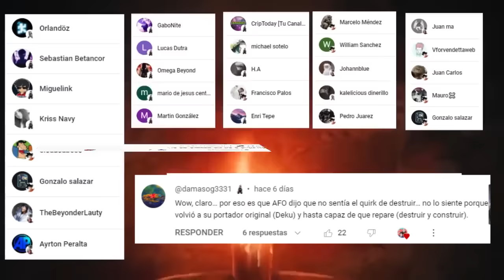💥 DEKU Se LEVANTA sin el ONE FOR ALL 🤯💪 La CLASE 1 A vs AFO ???😱 Boku no Hero Academia 421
HOLA AMIGOS LES TRAEMOS UN NUEVO VÍDEO ESTA VEZ LA REVIEW DEL MANGA 421 DE BOKU NO HERO ACADEMIA, DONDE VIMOS QUE DEKU SE LEVANTA A PELEAR , DEJENNOS SU OPINION EN LOS COMENTARIOS.